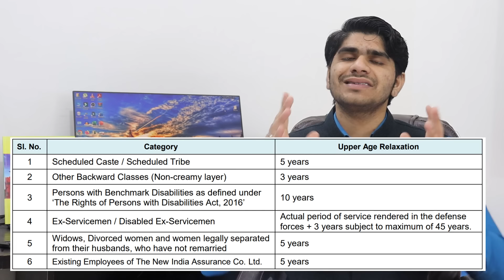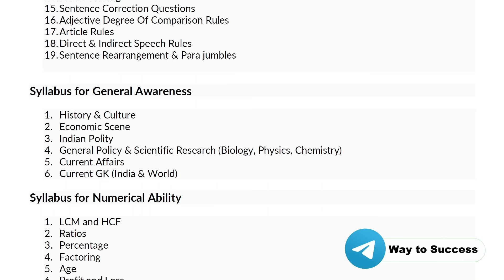3 महीने में GOVT JOB | Assistant Group 'C' Post | New India Assurance Vacancy 2024 | Apply Online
Lucent Computer Book (English)
Lucent Computer Book (Hindi)
4 Career Magazines Combo(Rs.425/- Only)

GS Objective Book (Hindi)